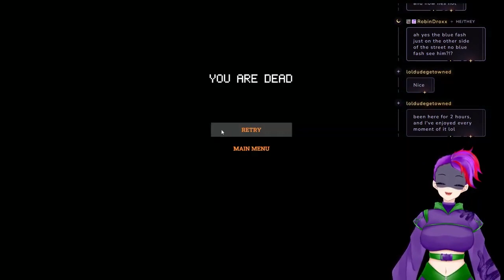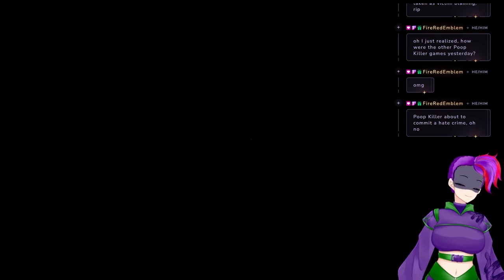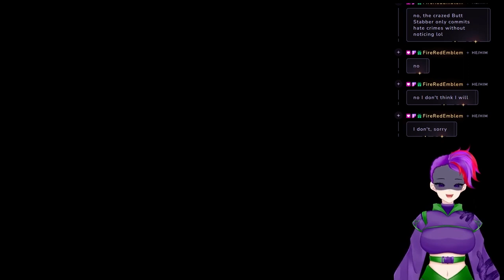3 Scary Games #25